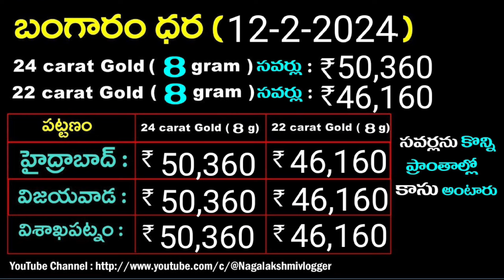టుడే గోల్డ్ రేట్స్|Today gold price in telugu|gold, silver rate today